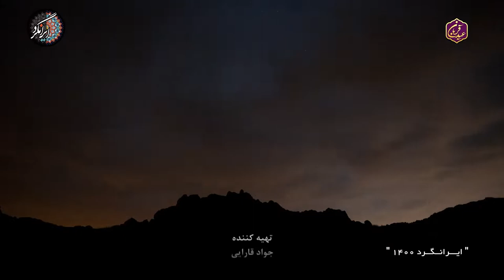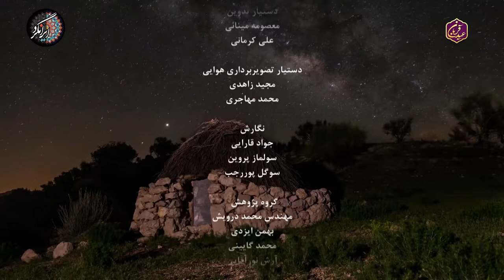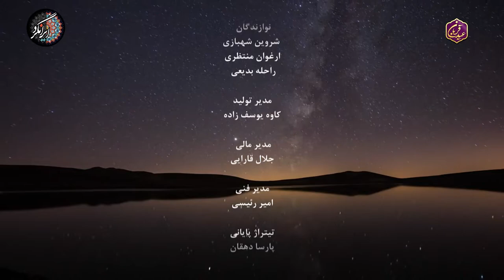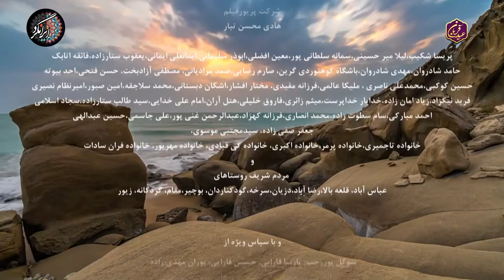ایرانگرد 1400 | قسمت هشتم | چشمه آبگرم کاکاوند| Irangard | Shahsavan, Loresan | Full HD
این مستند فاخر سعی دارد با نگاهی متفاوت در معرفی طبیعت بکر شهرهای مختلف ایران و زندگی در میان عشایر و مردمان ییلاقی و روستا نشین، شهرها و روستاهای ایران را به مخاطب بوسنیایی زبان معرفی کند.

جواد قارایی تهیه کننده «ایرانگرد» برای تهیه این اثر فاخر با یک تیم فیلمبرداری به شهرها و نقاط مختلف ایران اعم از شمال، جنوب، شرق و غرب کشور سفر کرده و روایت زندگی فردی شهرنشین را به تصویر می کشد که برای رسیدن به آرامش، به دل طبیعت و آدم های کوه و جنگل و صحرا پناه برده است.
در قسمت هشتم از ایرانگرد 1400 با جواد قارایی به چشمه آبگرم دلفان سفر می‌کنیم.

بیوگرافی جواد قارایی مجری ایرانگرد

تحصیلات او رشته زمین شناسی می باشد و دارای فوق لیسانس این رشته بوده که آن را از دانشگاه تهران دریافت کرده است

از مجریان تحصیل کرده و کاملا مسلط بر کارش که سال ها برنامه ایرانگرد را بر روی آنتن شبکه یک برده است

در هفت مهر 1357 چشم به جهان گشوده است زمانی که نوجوان بود فعالیت ورزشی خود را در شهر دماوند آغاز کرد و کم کم به کوهنوردی و گردشگری علاقه مند شد

زمانی که در حال کوهنوردی بود به روستاهایی می رسید که مردم آن بسیار مهمان نوازی داشتند و با آنها صحبت می‌کرد و به مشکلات آنها گوش میداد

فرهنگ‌ آنها برایش بسیار جذاب بود و تصمیم گرفت که از مسافرت های خود فیلم تهیه کند